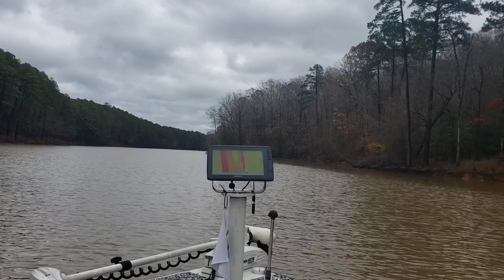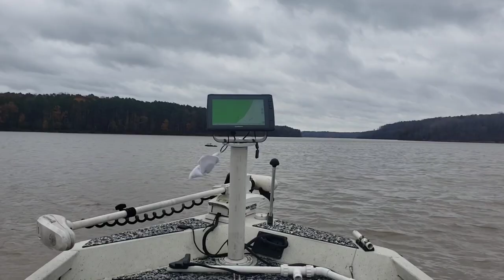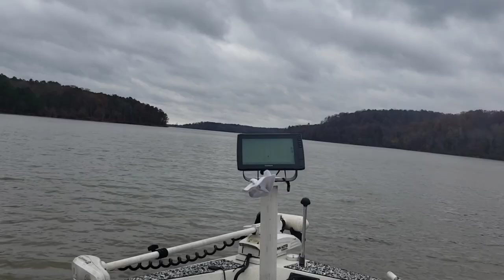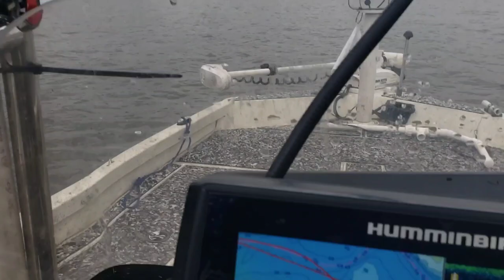WINTER CRAPPIE BAD CONDITIONS HOW TO CATCH WINTER CRAPPIE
I went out at Jordan lake during Winter's cold, wet, windy conditions.  I know a lot of folks probably have seen similar conditions. Just wanted to show how to catch your limit fast. I hope this helps whoever needs to see this. And remember,  ya'll be blessed 🙌 🙏.